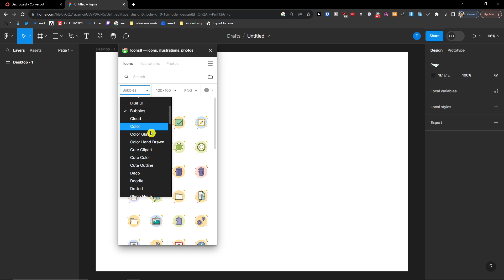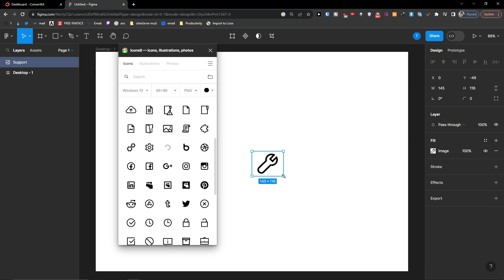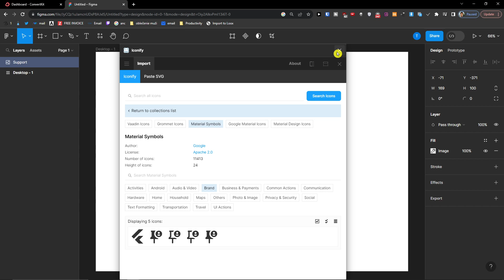How To Add Icons In FIgma FOR FREE (2024)